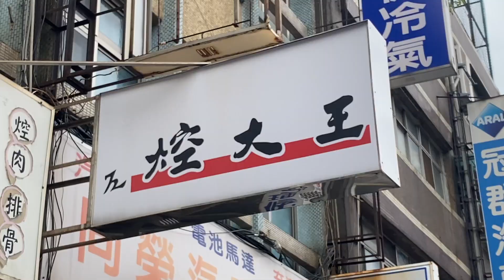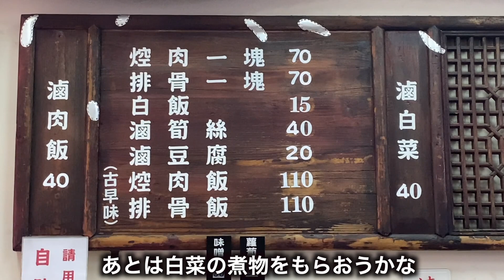【台湾グルメ②⑥⑥】脂身とろける焢肉飯！豚角煮飯！@ローカル食堂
【毎日19時に更新♪目標は3年かけて1000店舗紹介♪】

15歳から寿司屋の見習いとして働き始める
19歳のときに調理師免許を取得
28歳のときにオーナーシェフとして飲食店を開業
31歳のときに渡豪。英語を学びながらモダンオーストラリアレストランのスーシェフ(副料理長)を務める
34歳から約6年かけて世界65カ国を食べ歩き
2020年からYouTubeで台湾グルメガイド【あっ台湾グルメ〜安いは正義だ〜】を運営開始♪

✅リアルタイムの呟きはこちら！😌

【焢大王】
No. 352, Jilin Road, Zhongshan District, Taipei City, 10491